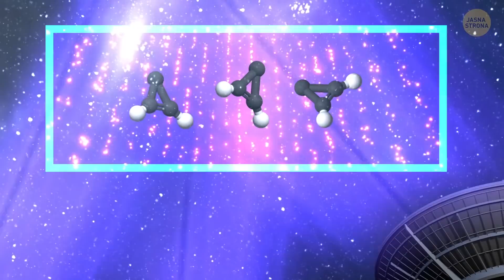Na Tytanie znaleziono coś dziwnego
Spójrz w niebo i znajdź mały żółty punkcik... To Tytan. Największy księżyc Saturna i drugi największy w naszym Układzie Słonecznym. Może być jedynym miejscem z wodą w stanie ciekłym... poza Ziemią. Tytan jest nieco większy od naszego Księżyca, ale o wiele od niego cięższy. Jego powierzchnia to w większości lód, są na nim małe góry, kratery i kilka kriowulkanów. Wielu ekspertów uważa, że pod powierzchnią Tytana znajduje się cały ocean!

Naukowcy znaleźli już dowód na istnienie życia na Tytanie. Ta planeta znalazła się na pierwszym miejscu listy alternatywnych domów ludzkości. Sorki, Marsie. NASA planuje nowy projekt, misja Dragonfly. Jej celem jest wysłanie drona i dokładne zbadanie powierzchni Tytana. Co prawda rozpocznie się ona dopiero za 6 lat i dron doleci do księżyca Saturna za następnych 9. Przyjdzie nam trochę poczekać zanim spakujemy manatki i polecimy na Tytana. Dowiedzmy się w międzyczasie czegoś więcej o tym niesamowitym ciele niebieskim!

CZAS:

Jaki jest Tytan 0:36

Na Tytanie może być życie! 2:52

Misja Dragonfly 3:33

Czym jest „zupa pierwotna”? 5:58

A jeśli będzie można zasiedlić Tytana? 6:23

La La Lajf

5-minutowe Sztuczki

5-MINUTOWE SZTUCZKI dla DZIEWCZYN

5-MINUTOWE SZTUCZKI dla DZIECI